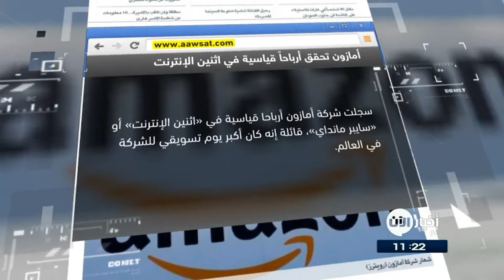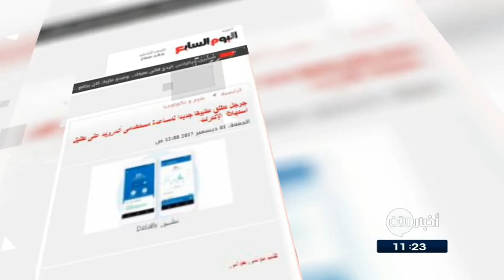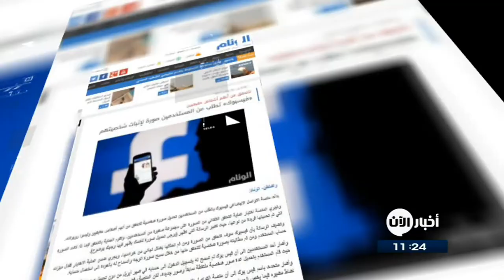جولة الصحافة 1-12-2017 | أمازون تحقق أرباحاً قياسية في اثنين الإنترنت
- الشرق الأوسط: أمازون تحقق أرباحاً قياسية في اثنين الإنترنت
سَجلت شركة أمازون أرباحا قياسية في «اثنين الإنترنت» أو «سايبر مانداي»، قائلة إنه كان أكبر يوم تسويقي للشركة في العالم.
يشار إلى أن «اثنين الإنترنت» هو الاسم الذي أطلقته شركات تسويق على أول يوم عمل بعد عطلة عيد الشكر .
وأفادت أمازون أيضا أمس (الأربعاء) بأن عملاءها طلبوا شراء «مئات الملايين من المنتجات» بدءا من يوم الخميس، وهو عطلة عيد الشكر، من خلال «اثنين الإنترنت»

- النهار اللبنانية: الاحتراز المناخي يغيّر شكل الفئران ويدفعها إلى الهجرة شمالاً
أظهرت دراسة حديثة أن الاحتراز_المناخي يؤدي إلى تغير ٍ في شكل الفئران، ويدفع أنواعاً منها الى الهجرة شمالا، حيث الشتاء صار أكثر اعتدالا.
وقالت عالمة الأحياء فيرجيني ميليين في هذه الدراسة التي أعدّها باحثون في جامعة "ماكغيل" الكندية: " ان الشتاء الأكثر اعتدالا هو السبب في هذه التغيرات في الشكل التي طرأت على نوعين من الفئران في كيبيك خلال الاعوام الـ50 الماضية، في مثال نموذجي على أثر التغير المناخي على هذه الحيوانات الثديية الصغيرة"

- اليوم السابع المصرية: جوجل تطلق تطبيقا جديدا لمساعدة مستخدمى أندرويد على تقليل استهلاك الإنترنت
أطلقت شركة جوجل تطبيق Datally لمستخدمى نظام اندرويد،  يهدف إلى مراقبة استهلاك باقات الإنترنت بشكل دقيق، مع امتلاكه لعدد من أدوات التحكم بصورة أكبر فى الاتصال وتوفير باقة الإنترنت قدر الإمكان ، اذ يقوم التطبيق بمراقبة استهلاك الإنترنت مع تقديم تقارير آنية ما يتيح للمستخدم الحصول على تفاصيل كاملة لمراقبة الباقة ومعرفة جحم استهلاك البيانات

- صحيفة الوطن: %70 من مرضى الإيدز لا يعلمون الإصابة به
أكدت منظمة الصحة العالمية ضرورة إجراء اختبار فيروس نقص المناعة البشرية «الإيدز» وتشجيع ِ الجمهور على الخضوع لهذا الاختبار، وحث ُ المتعايشين مع الفيروس ليكونوا على علم بإصابتهم بالفيروس، ثم ليسعوّا إلى تلقي العلاج، مشيرا إلى أن 70 % من المتعايشين مع الفيروس لا يعلمون أنهم مصابون به.

- صحيفة الوئام السعودية: « فيسبوك» تـَطلب من المستخدمين صورة لإثبات شخصيتهم
بدأت منصة التواصل الإجتماعي فيسبوك بالطلب من المستخدمين تحميل صورة شخصية للتحقق من أنهم أشخاص حقيقيين وليسوا روبوتات.
وتُجري المنصة اختبار عملية التحقق التلقائي من الصورة على مجموعة صغيرة من المستخدمين، وتقوم العملية بالتحقق فيما إذا كانت الصورة التي تم تحميلها فريدة ً من نوعها، حيث تشير الرسالة التي تظهر (يرجى تحميل صورة لنفسك يظهر فيها وجهك بوضوح).